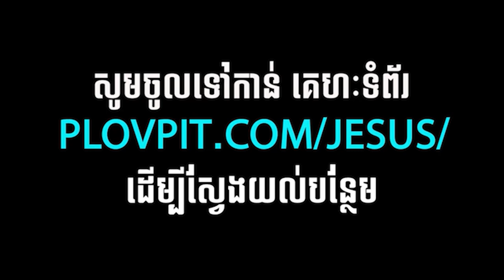ទីបន្ទាល់លោកគ្រូ៖ កេស​ សលផល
លោកអ្នកបងប្អូនអាចតាមដានមេរៀនដែលគាត់បង្រៀនបានជារៀងរាល់សប្ដាហ៍ នៅក្នុងគេហទំព័រហ្វេសបុក ឬក៍ក្នុង Channel មួយនេះផងដែរ! សូមព្រះប្រទានពរ!